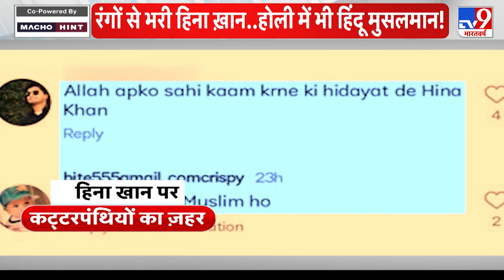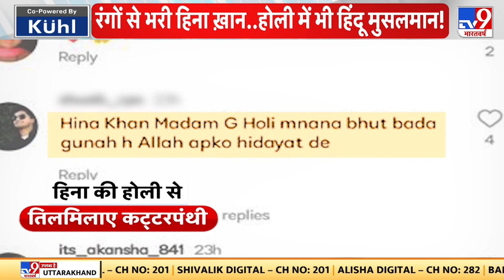‘शर्म की बात है, होली के मजे ले रही है ये मुसलमान…’ ट्रोलर्स ने Hina Khan को लिया आड़े हाथों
Hina Khan Holi Celebration: कोई आम आदमी हो, या फिर कोई बड़ा सितारा, हर कोई आज बस होली के रंग में रंगा हुआ नजर आ रहा है. टीवी से लेकर फिल्मी दुनिया तक के सितारे भी इस त्योहार को बड़े ही खुशी के साथ मना रहे हैं. इन सितारों में टीवी एक्ट्रेस हिना खान भी हैं.